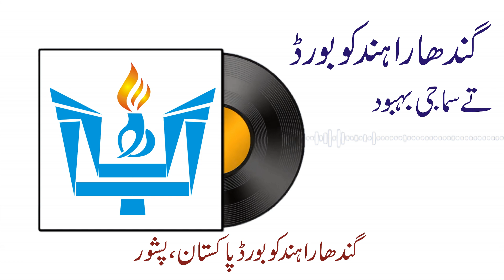Gandhara Hindko Board & Social Welfare | Samaji Behbood |Gandhara Digital TV | 2024